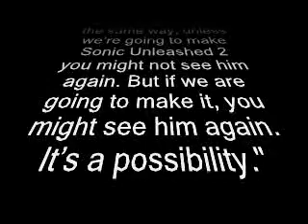"You will see Werehog again."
OH MY FREAKIN' GOD! SEGA, I OFFICIALLY HATE YOU!